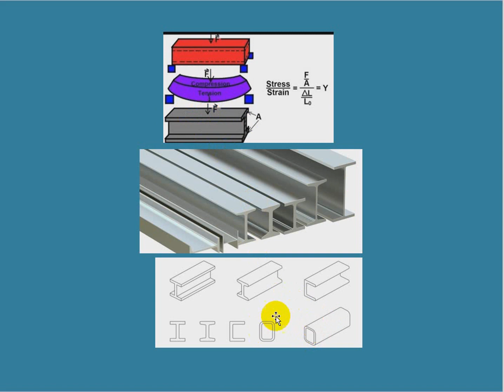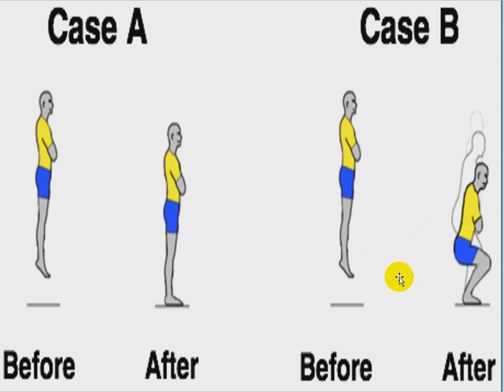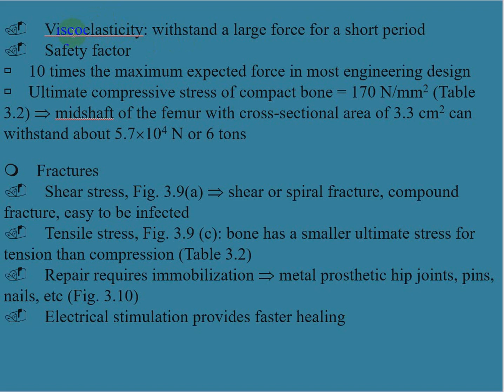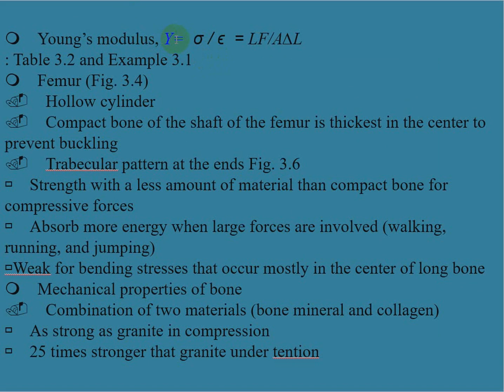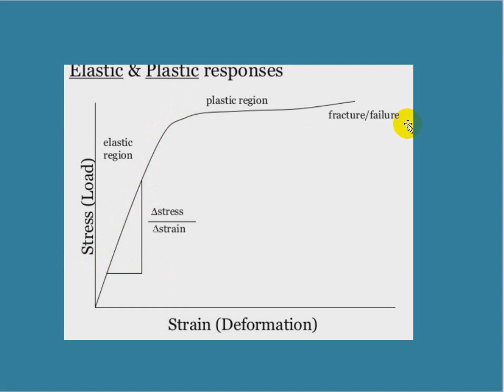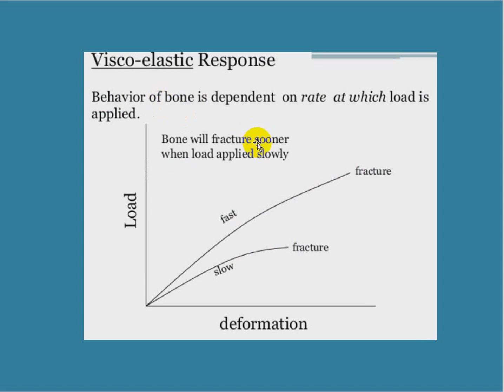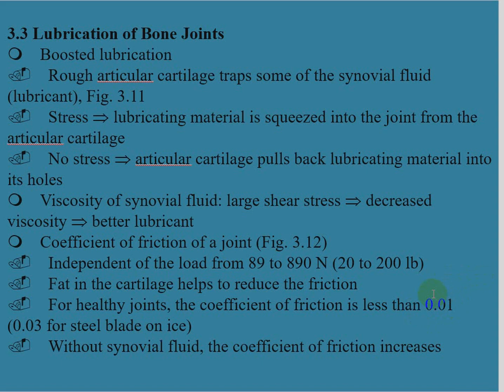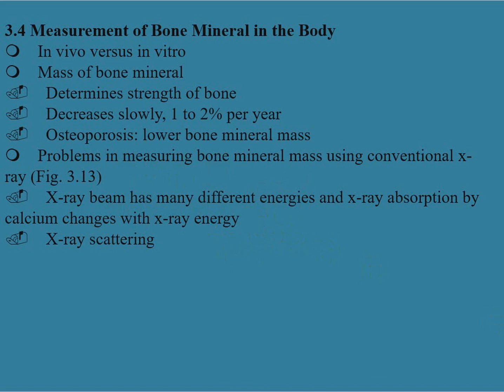فيزياء ٧ حيدر صادق محاضره الثالثة الجزء الثالث SKELETON